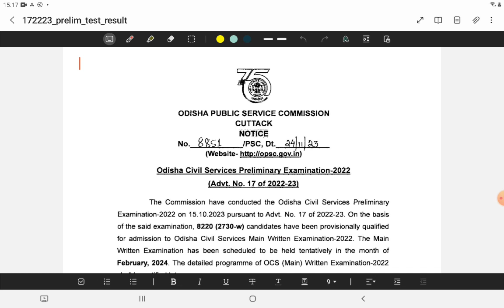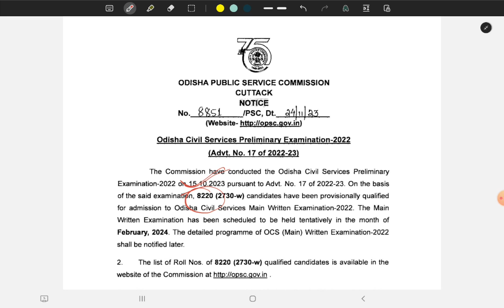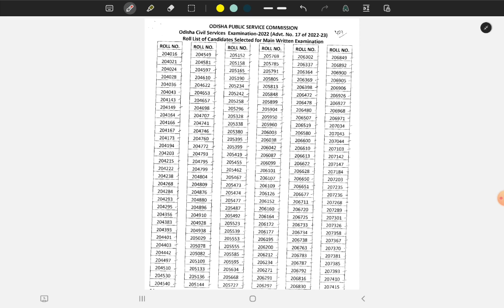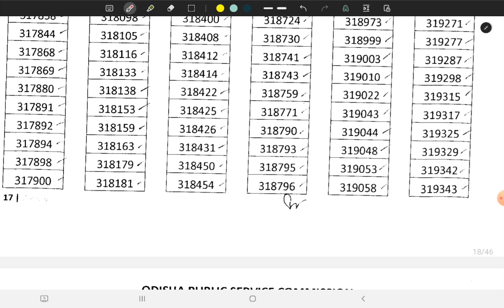OPSC OCS 2022|| Prelims Result Announcement! 🌟📊"MY RESULT By Nandu Sir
"Title:
"Unveiling Success: OPSC Prelims Result Announcement! 🌟📊"

Description:
🎉 Exciting News Alert! The much-anticipated OPSC Prelims Results are finally out, marking a significant milestone in your civil service journey. Join me in this special video as we decode the results, discuss success strategies, and explore what lies ahead.

🔍 Key Highlights:
- 📈 Analysis of the OPSC Prelims Results.
- 🎓 Insights into the success stories and strategies of toppers.
- 🚀 Tips for candidates gearing up for the next phase.

Whether you're celebrating your triumph or strategizing for future attempts, this video is your comprehensive guide to navigating the OPSC journey successfully.

Join the conversation using OPSCResults and share your thoughts, questions, and success stories. Let's build a supportive community as we journey together towards the next chapter of the civil services examination.

Don't miss out on this crucial update! Hit play, stay informed, and let's continue this exciting ride towards success. 🚀🔥

Discover Nandu's Tutorial, the premier coaching institution in Kotpad, Odisha, where academic excellence is nurtured across diverse education segments

.📚 Our Offerings

:1. Odia & English Medium Schooling: We provide comprehensive support for students in both Odia and English mediums, ensuring that the language of instruction is not a barrier to your success.

2. College & Plus Two Science: Our experienced faculty empowers college students and Plus Two Science aspirants with top-notch education, helping them excel in their academic journeys

.3. Civil Service Coaching: Prepare for the prestigious civil service examinations with our specialized coaching, equipping you with the skills and knowledge needed to reach new heights in your career

.🌟 Why Choose Nandu's Tutorial:- Experienced Faculty: Our dedicated educators are experts in their fields, providing guidance and mentorship to help you reach your goals.- Comprehensive Curriculum: We oPersonalizedLearningffer a well-structured curriculum that covers all aspects of the subjects, ensuring thorough understanding.- Personalized Attention: We believe in individualized learning, providing each student with the attention they need to succeed.- Proven Results: Nandu's Tutorial has a track record of producing toppers and successful candidates in various examinations.

📘 Facebook: Connect with a community of learners on our Facebook page, where you'll find engaging content and updates

📸 Instagram: Explore a visual journey through learning on our Instagram, and get inspired by our posts and stories

💌 Telegram: For real-time updates, valuable study materials, and notifications, join our Telegram group: [📌📌📌Free Telegram Group✅Join for PDF and Updates Answer Writing -

At Nandu's Tutorial, we're not just an institution; we're a community of learners. Join us in your pursuit of knowledge and excellence, and let's achieve success together.